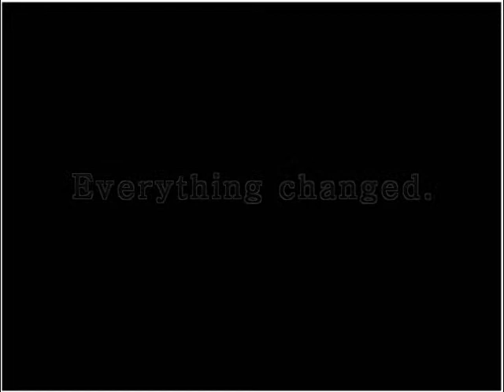A Walk In My Hooves Trailer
Hey guys!

So I had an uhmazing idea for an SSO series! No I havn't forgotten about My Story, I will be finishing that as well.

Enjoy! Episode 1 should be out tomorrow or Thursday.